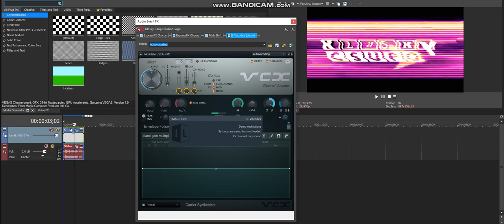How To Make 1.0 Cyra Vargas DUH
Since The Tutorial Of This Effect Cannot Be Found, I Made One.